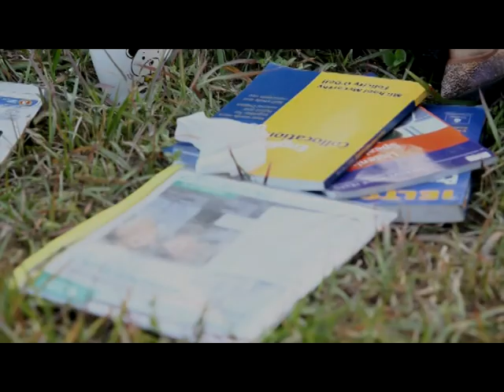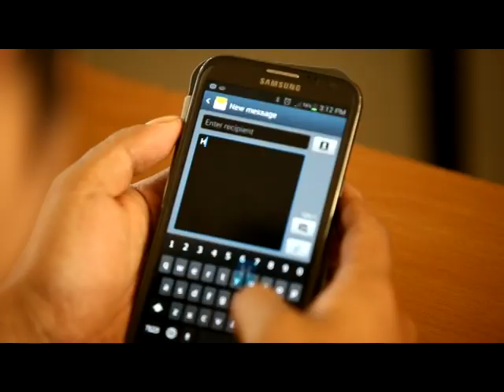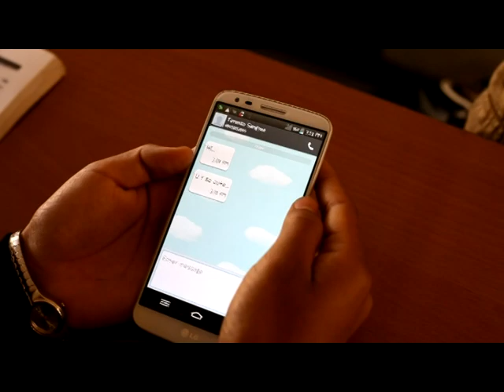Duhaisam lanu - Muansanga 2014